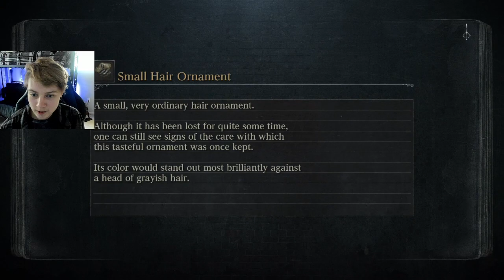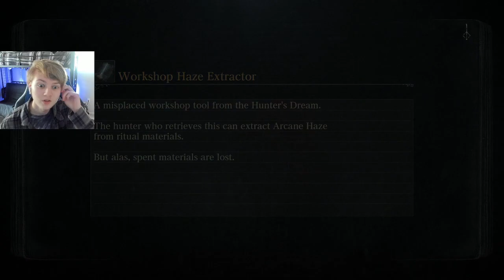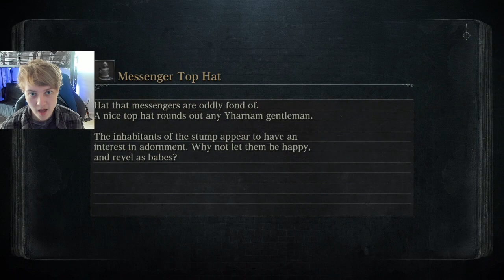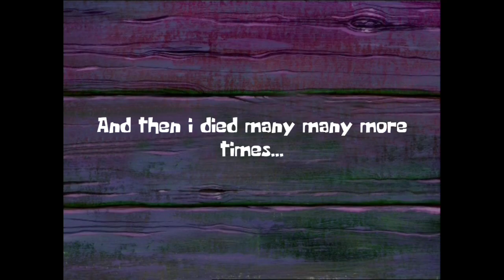Losing to Laurence, the First Vicar - Bloodborne [18]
Welcome back to Bloodborne. Today we will be continuing the Old Hunters DLC and exploring the the fishing hamlet. Today we will be failing against Laurence, the First Vicar. Let me know if ya'll are enjoying the facecam.